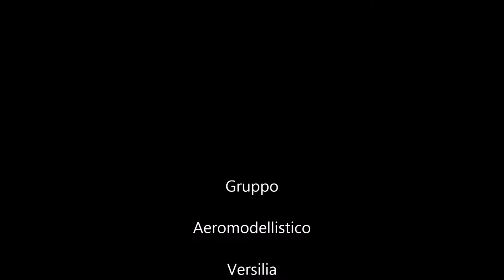Volo Vincolato e non solo...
Volo Vincolato ... si , ma RC !!! ... Prima Mario Maggi ci delizia con un po di acrobazie !!!  Poi ...
Il geniale Paolo D'Alessandro ha costruito e testato un "congegno" che simula i movimenti della mano per comandare i modelli vincolati ... tutto questo , stando comodamente a distanza di sicurezza con la radio in mano e senza giramenti di testa !!!  :) :) :)